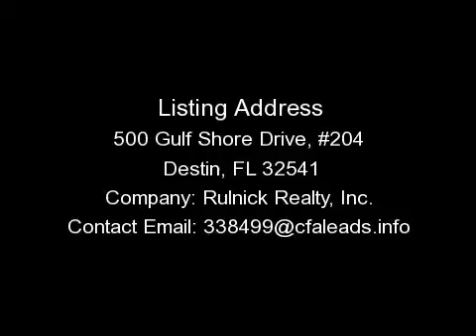DESTIN CONDO, FL - 500 GULF SHORE DRIVE, #204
FOR DETAILS. Enjoy this updated Destin Florida short sale condo in Jetty East on Holiday Isle, right on the water!  Great iew of the lake and boating on Destin East Pass. The fun is all outdoors here! Very cool pavilion with barbecue grills and pit. Multiple beach areas on the Gulf of Mexico for surf and sand! Jetty East condos have tennis, heated pool, shuffle board. The Destin short sale condo was painted and new carpet installed 2004. Fully furnished. Living on Holiday Isle puts you in the middle of Destin for access to great shopping and restaurants, too.  *** Call for other properties for sale on the Emerald Coast of Florida: Destin, Santa Rosa Beach, Seagrove Beach, Watercolor, Sandestin, Rosemary Beach, Fort Walton Beach, Niceville, Bluewater Bay, Navarre , Mary Esther, Shalimar, Crestview *** Wendy Rulnick specializes in short sales, waterfront, luxury homes, beach homes, and condos.